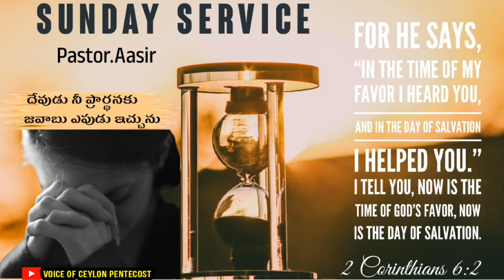TPM Sunday Message | I have heard thee | దేవుడు నీ ప్రార్థనకు జవాబు ఎపుడు ఇచ్చును | Pastor.Aasir